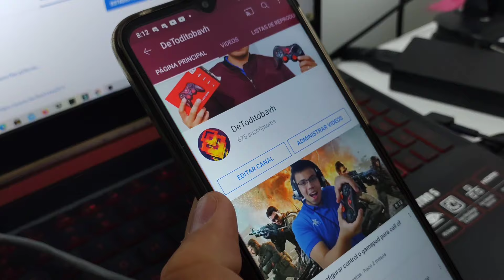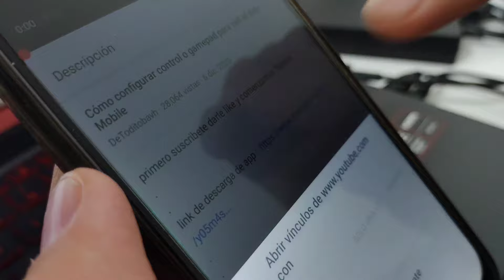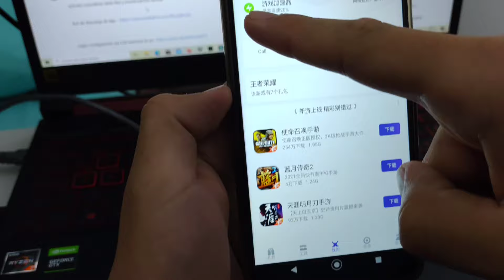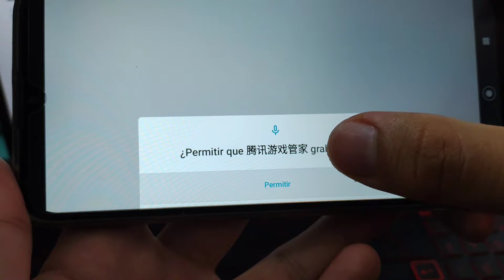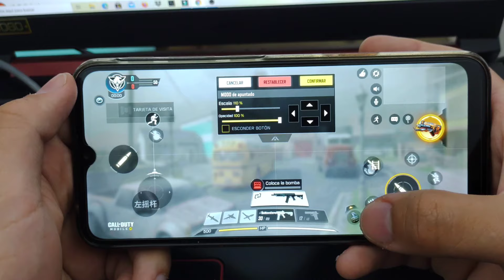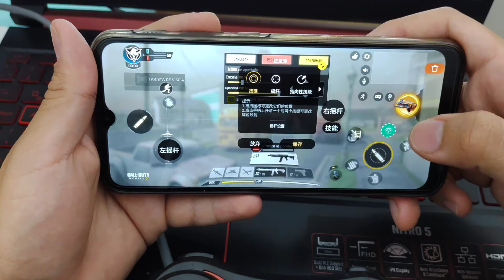cómo Configurar control o gamepad para call of duty Mobile #2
con este video te voy a mostrar la Configuración del gamepad o control para jugar call of duty Mobile